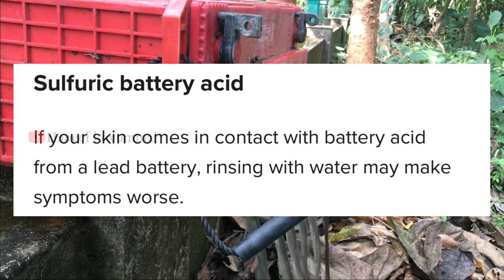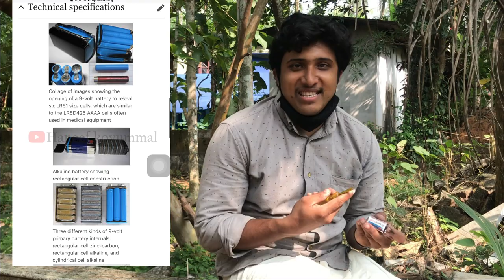Battery വെട്ടിപ്പൊളിച്ചു നോക്കിയാലോ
ഇതു അനുകരിച്ചു ഉണ്ടാകുന്ന പ്രോബ്ലെങ്ങൾക് ജ്ഞാൻ ഉത്തരവാദി ആയിരിക്കുന്നതല്ല